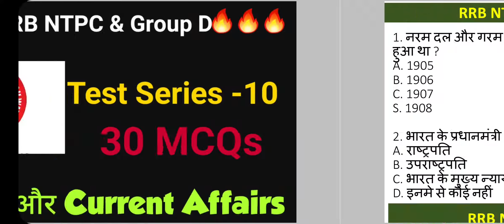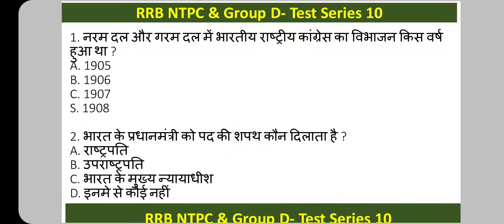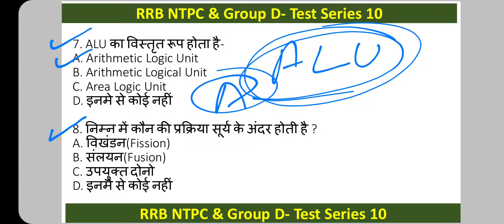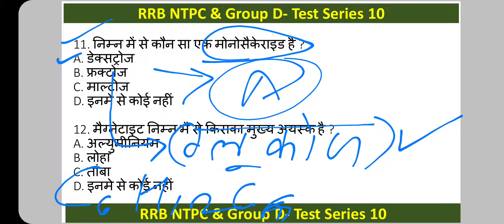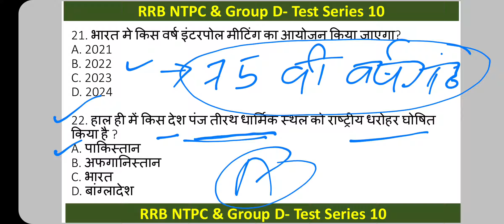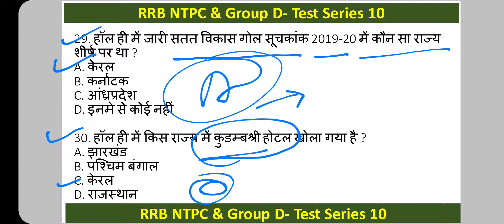GK, GS, Current Affairs MCQs for RRB NTPC & Group D & Delhi Police || Part -10|| 30 PYQS